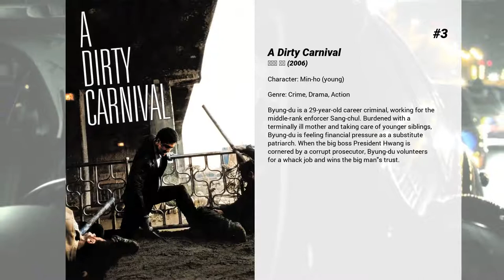Best Lee Hyun-woo movies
Welcome to... Best Lee Hyun-woo movies! In our channel you will find hundreds of TOPS and rankings of the best films of all genres, actors and nationalities.

Best Lee Hyun-woo movies presents...

6. Holiday
A (Based On True Events) movie about prisoners escaping during the heyday of Korean nationalism and international image-consciousness, the Seoul World Olympics of 1988.

5. Northern Limit Line
In this true story from 2002, South Korean patrol boats engaged in a deadly battle with North Korean patrol boats who crossed the maritime border known the Northern Limit Line and attacked.

4. The Con Artists
Ji-hyuk is an expert safe-cracker who lives the highlife stealing antiques and jewelry with his team. CHO, a powerful and cruel gang boss threatens them to steal $150 million with him. Ji-hyuk plans to get revenge on CHO, but ends up falling into his trap. However, CHO later realizes it was all part of Ji-hyuk’s scheme. When Ji-hyuk, who was thought dead, reappears, hidden secret relations between the technicians also surface.

3. A Dirty Carnival
Byung-du is a 29-year-old career criminal, working for the middle-rank enforcer Sang-chul. Burdened with a terminally ill mother and taking care of younger siblings, Byung-du is feeling financial pressure as a substitute patriarch. When the big boss President Hwang is cornered by a corrupt prosecutor, Byung-du volunteers for a whack job and wins the big man's trust.

2. Secretly, Greatly
As a North Korean sleeper cell agent, Ryu-han infiltrates the South and assumes the role of a village idiot in a rural town. He observes the townsfolk and waits patiently for his mission. One day, after 2 years of playing the role of the village idiot, fellow elite spies Hae-rang, posed as a rock star and Hae-jin, posed as an ordinary student, are dispatched to the same town as Ryu-han. He helps the other two spies settle in and teach them how to adjust in the South. There is a sudden drastic political power shift in the North and all three spies receive an urgent and ultimate mission.

1. The Beauty Inside
Woo-Jin changes into a different person when he wakes up. He falls in love with Yi-Soo.